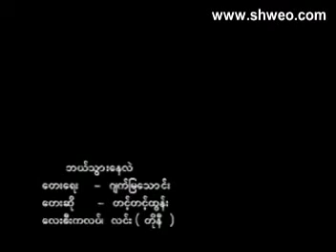VCD0564 05 new